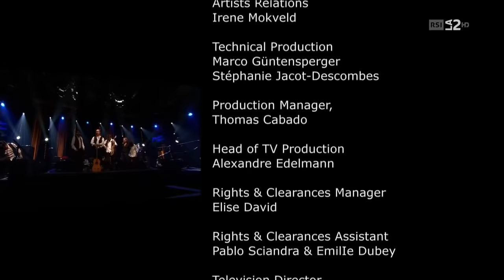Paco de Lucia - Montreux Jazz Festival 2012 - Completo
Paco de Lucia en Montreux Jazz Festival 2012 HD Completo